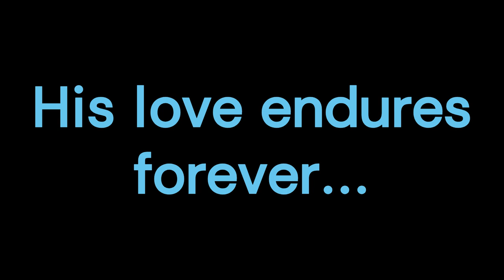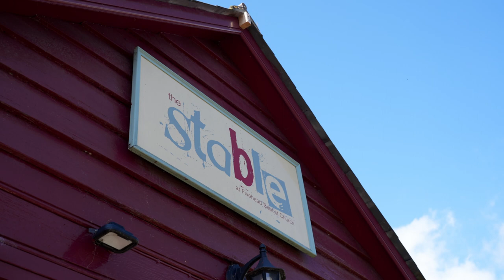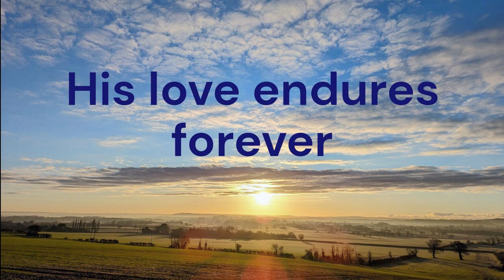FBC Photo Review 2023 V5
The life of the Church in 2023.
The music is
Because He Lives (featuring John Marc Kohl)
The Worship Initiative · John Marc Kohl · Gloria Gaither · William J. Gaither · Adam Westlake